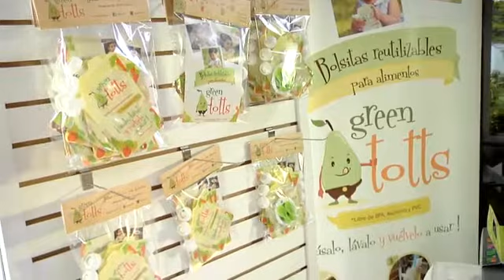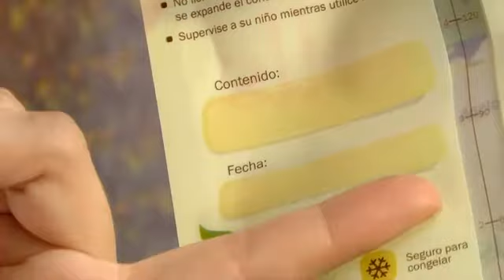Green Totts - Prog. 50 20/12/14